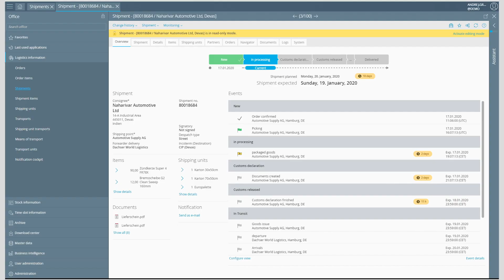Winning strategy for cross-border supply chain success: How global trade software makes it happen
What does it take to get your products and services to customers – quickly, safely, and profitably? Supply chains in today’s transforming markets span across the globe and the pressure on manufacturers, suppliers, and traders across industry sectors is high. Technology advances, rising customer demands, increasing competition, and frequently changing regulatory requirements are just some of the challenges. Automation and digitisation of supply chain processes has become a high priority to keep up with developments and survive fast-paced changes. This is especially true for cross-border supply chains. What’s the best strategy to efficiently navigate the dynamic and complex landscape of global trade and involved customs and compliance procedures? AEB experts explain – watch this film to find out more.

 AEB software supports the global trade and logistics processes of businesses in the industrial, commercial, and service sectors. More than 5,000 customers are using AEB solutions in 75 countries for shipping, transport and warehouse management, multi-country customs clearance, import and export management, sanctions list screening, and export controls. AEB experts are working closely with manufacturers and traders across industry sectors to help them understand the impact of global trade developments such as Brexit and what it takes to build efficient and flexible supply chains in the digital age to ensure future success.